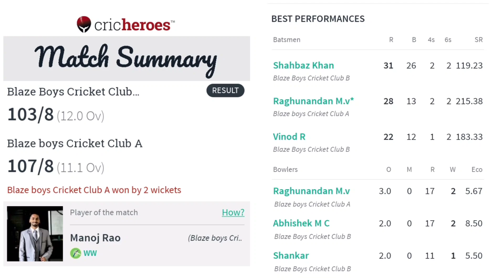Blaze Boys Cricket | Republic Day Series - Match 2 | Jan 2021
Tennis ball cricket match between Blaze Boys A and Blaze Boys B team at BEL Ground, Bengaluru